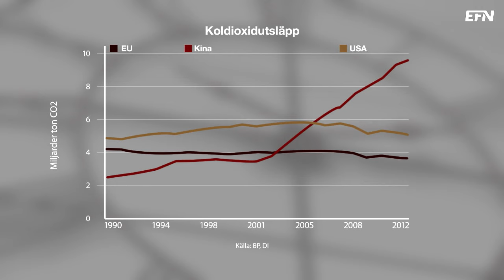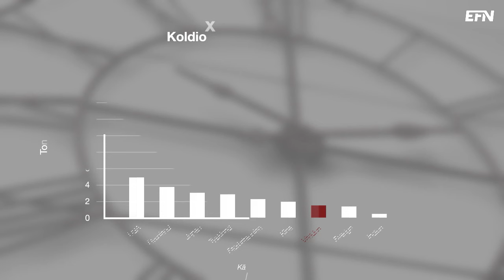Miljönestorn: Skyll inte på Kina | Nyhetsrummet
Världens länder möts nu i Paris för att komma överens om ett nytt klimatavtal. Och efter flera fiaskoartade toppmöten är förhoppningarna nu högt ställda.

Finns det fog för det? EFN:s Pontus Herin pratar med Anders Wijkman, en veteran inom miljökretsar som nu är ordförande för Miljömålsberedningen.

Dessutom rapporterar Katrine Marçal direkt från Paris.